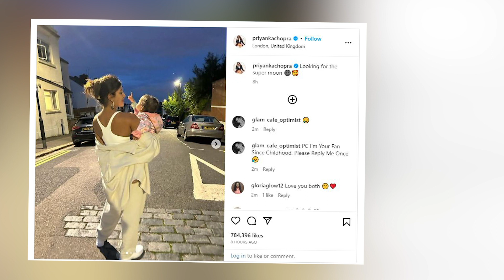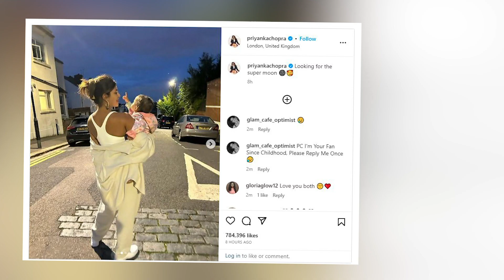Nick Jonas: Nick Jonas ने Priyanka Chopra और Malti Marie के साथ जुलाई के बेहतरीन पलों की दिखाई झलक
सिंगर और एक्टर निक जोनास ने जुलाई में पत्नी प्रियंका चोपड़ा और बेटी मालती मैरी के साथ अपने बेहतरीन पलों की एक झलक इंस्टाग्राम पर शेयर की. वो अपने परिवार के साथ समुद्र किनारे और रेस्तरां में अच्छा समय बिताते नजर आ रहे हैं. उनके पोस्ट में प्रियंका के 41वें जन्मदिन की तस्वीरें भी हैं. तस्वीरों की एक सीरीज शेयर करते हुए निक ने कहा कि 'जुलाई एक फिल्म जैसा था'

Singer-actor Nick Jonas shared a glimpse of his best moments with wife Priyanka Chopra and daughter Malti Mary on Instagram in July.